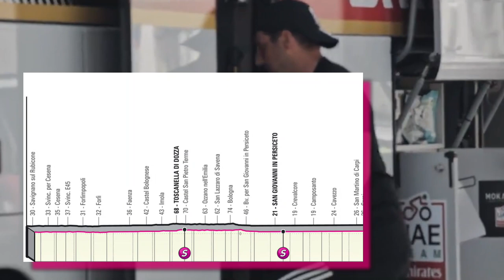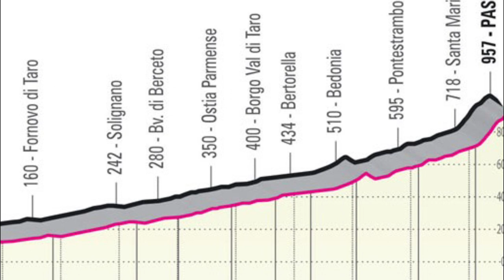🔥 RICHARD CARAPAZ ATACA el liderato del GIRO DE ITALIA – Etapa 11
🔴 Richard Carapaz está muy cerca de ser líder en el giro de Italia tras atacar en uno de los sprints intermedios durante la etapa 11. Fernando Gaviria estuvo muy cerca de conseguir el triunfo, y Mikel landa no se cayó. Richie Porte si.

0:00 Carapaz cerca del liderato
1:00 Se conforma la fuga
1:43 Caída de Richie Porte
2:07 Ataca Richard Carapaz
3:12 Último Kilómetro de la etapa 11
3:25 Fernando Gaviria pelea el sprint
3:50 Clasificación general Giro de Italia
4:23 Clasificación maglia ciclamino
4:38 Perfil etapa 12 giro de Italia